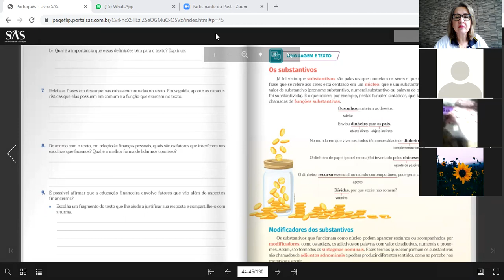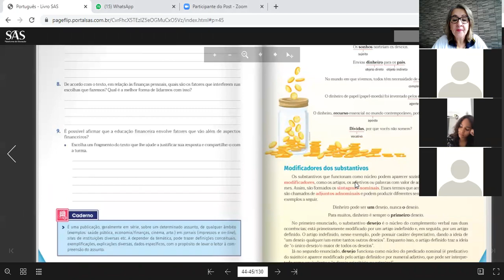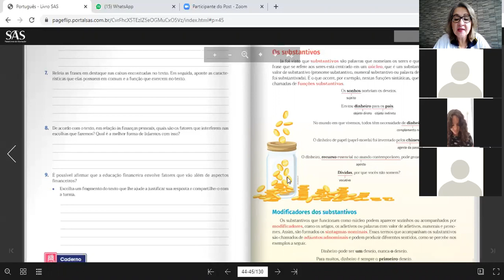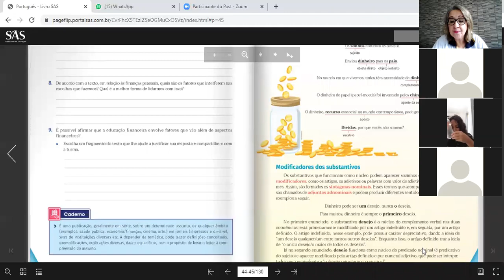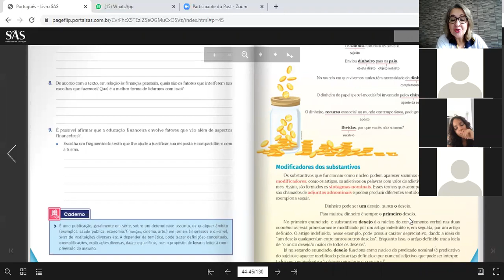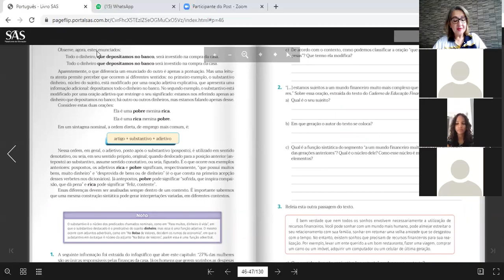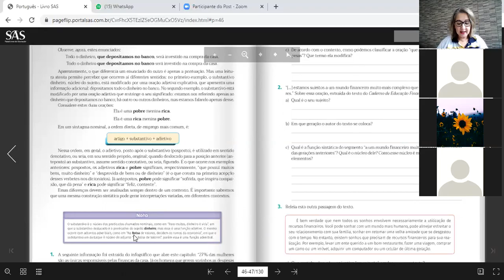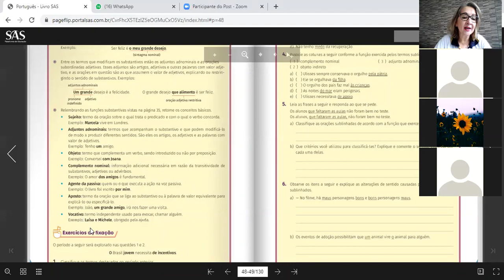8ºB 22 06 Português